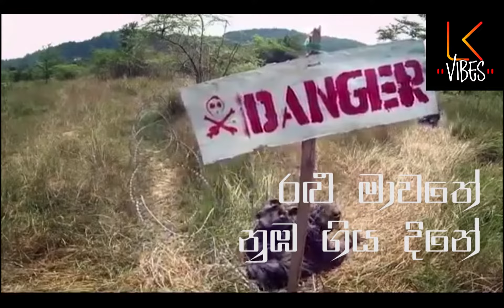Sri Lankan Army 2019 - Ralu mawathe by Chitral Somapala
lyric vedio for Sinhala Power Metal Sonng Ralu Mawathe by Chitral Somapala dedicated to Sri Lankan Army Protesters 2019.